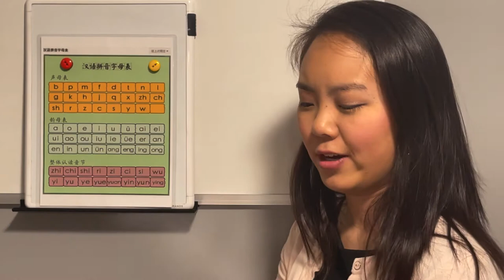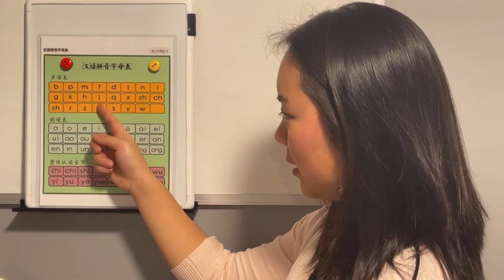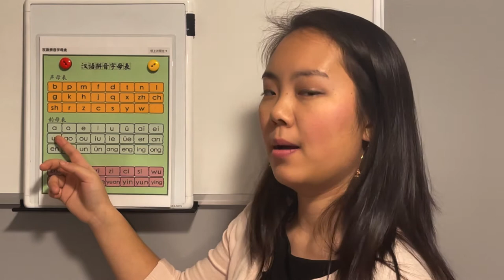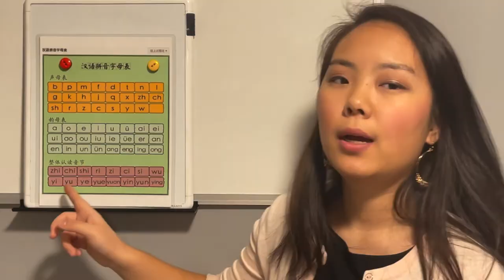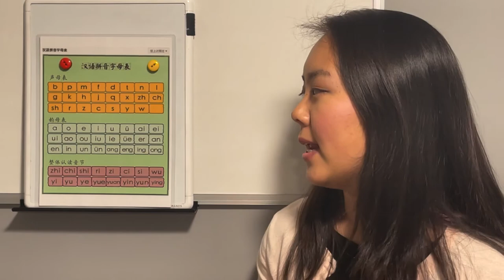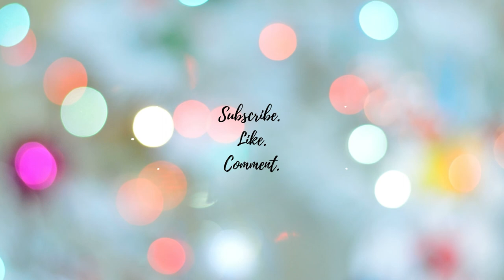学 声母表，韵母表，整体认读音节 Learn Chinese initials finals and syllables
🤩The BEST way to learn a NEW language is to learn AS a CHILD—
Chinese Pinyin Chart - Children's 3-dimensional Audio Wall Chart(Chinese Edition) $17.99
Wall Chart,NACOLA Baby Early Education Audio Digital Learning Chart Preschool Toy, Sound Toys for Kids-Pinyin $6.59

📱Adjustable Cell Phone Stand, iPad/Tablet Stand Dock $11.99
🤳3-in-1 Selfie Desktop Stand, 8" LED Ring Light, Compatible with 3.5-13" Tablet & Phone $74.99
Currently I record on my iPhone 13 & 11-inch 2021 iPad Pro

🤑💵HSK Course
Digital HSK Past Year Papers with MP3, Teaching PPT, HSK Textbook with MP3, Exercise Book, HSK Past Exam Paper

🌷||VIDEO CONTENTS||🌷
0:00 intro | initials/consonants chart explained
0:46 actual sounds to initials/consonants chart | with everyday words
2:17 JUST initials/consonants sounds
2:42 actual sounds to finals/vowels chart | with everyday words
4:10 JUST finals/vowels sounds | syllables explained
4:44 actual sounds to syllables | with everyday words
5:37 JUST syllables sounds